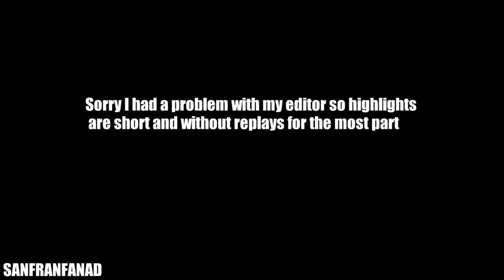Grady Jarett vs Patriots (Super Bowl LI - 2017) - 5 Tackles + 3 Sacks! Record! - NFL Highlights HD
Ties the Super Bowl sack record!

And For More American Football Content including Best Games, Plays, Moments & Highlights etc from all your favourite players see:

OR